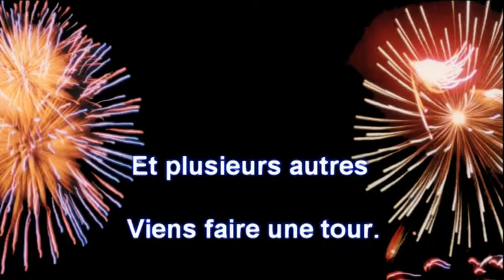pub lanjeu 18-01-2015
On célèbre la musique country  avec Laurence Jalbert:
À ne pas manquer au Bar Lanjeu le 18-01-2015
 Artistes invité Laurence Jalbert,Paul Daraiche,
Julie Daraîche Dani Daraîche, Katia Daraîche,Émilie Daraîche
 ,Joël Bizier, Patricia Caron ,Jonathan Godin, David Bernatchez,
Richard Gauthier ,et plusieurs autres